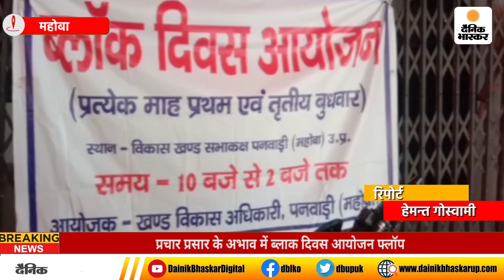Mahoba : प्रचार प्रसार के अभाव में ब्लाक दिवस आयोजन फ्लॉप